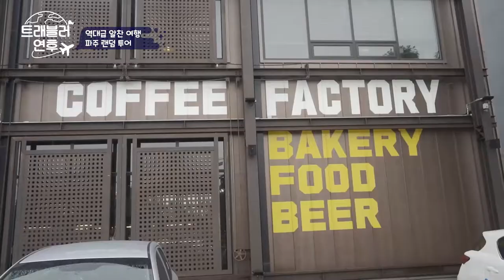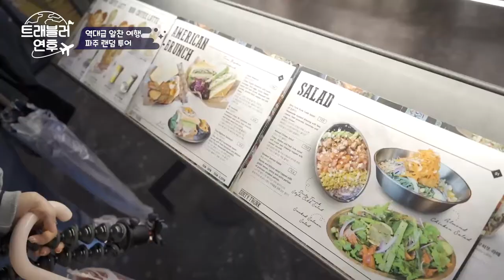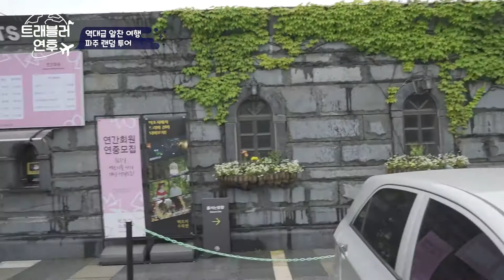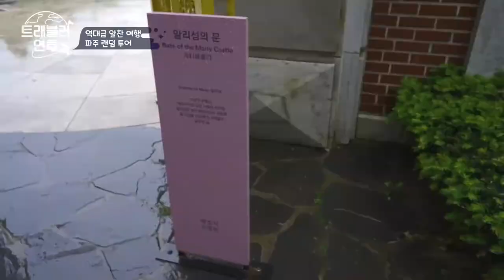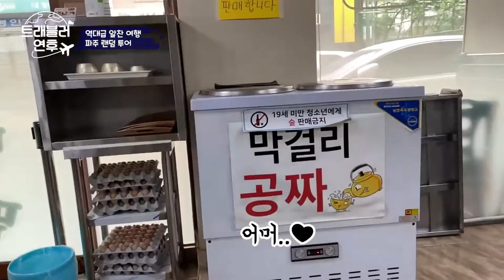[한국/파주] 정해진건 아무것도 없다. 랜덤여행(aka.변수여행) 기승전 더티트렁크.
*카메라로 바꾸고 첫촬영이라 흔들림이 좀 있습니다*

이번 여행은 여행앓이에 빠져있는 에디터와 일러스터를
납치해서 다녀온 파주여행 입니다.
시작은 요즘 완전 핫한 더티트렁크에서 ~
날씨변수, 스케줄 변수를 안고 시작하는 랜덤여행.
크기는 크지 않았지만 볼거리, 먹을거리, 산책까지 다양했던 파주여행.